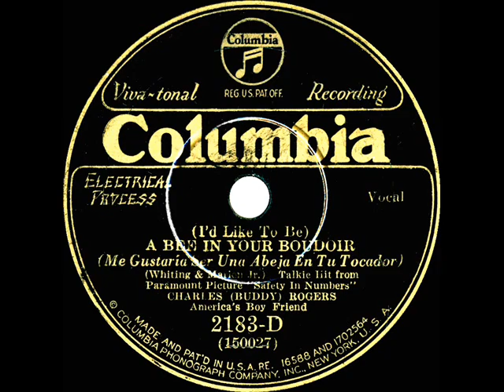1930 Buddy Rogers - (I’d Like To Be) A Bee In Your Boudoir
Recorded by ‘America’s Boy Friend’ with a small studio orchestra, this and the flip side “My Future Just Passed” ) were written by Richard Whiting and George Marion, Jr. for the Paramount film “Safety In Numbers,” in which they were sung by Buddy Rogers with Josephine Dunn (this song) and with Kathryn Crawford (the flip).

Transferred from 78rpm Columbia 2183-D - (I’d Like To Be) A Bee In Your Boudoir (Whiting-Marion Jr.) by Charles (Buddy) Rogers, recorded in NYC February 27, 1930 .